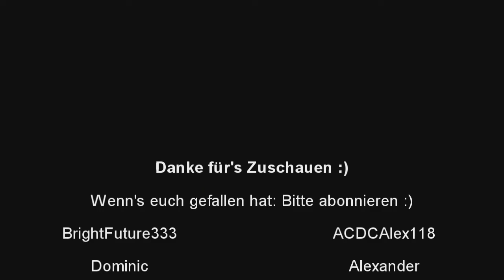Let's Play Together Minecraft #029 [HD] [Deutsch/German] - "Kies" Richards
---Bitte lesen---

Hallo Minecraft-Freunde,
heute bauen wir wieder an unserem Feld weiter :)

Texturepack MeineKraft by:
HoneyballLP: